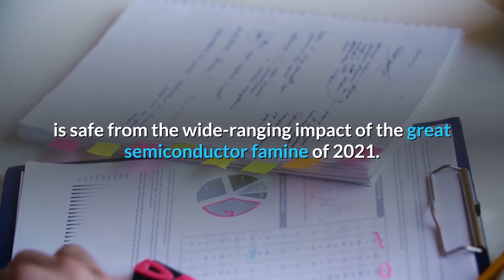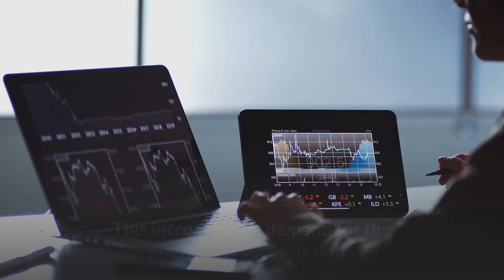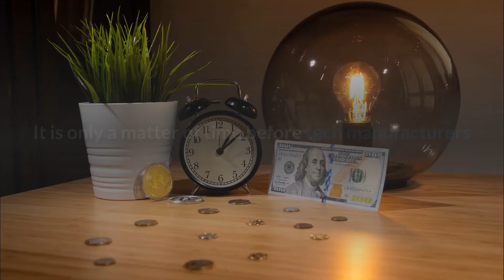How The World Ran Out Of Computer Chips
There’s a global shortage in semiconductors, and it’s becoming increasingly serious.